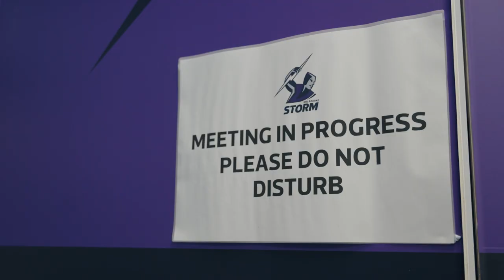Training Day with Tyran Wishart | NRL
See what goes into a day of training for utility Tyran Wishart in this special behind-the-scenes look, thanks to Suzuki.

Keep up to date with us on socials!